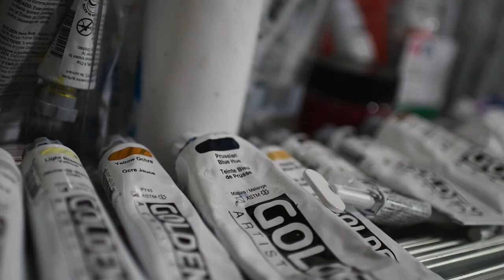Zandra's Art My Process Jeremy Wangler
As a local Kansas artist, Coast Guard Veteran, and Washburn University Alumni, I am constantly inspired by the strength of famous historical figures. In this artist process video, I will be sharing my journey as I create my latest collection of art pieces influenced by the beauty of the heartland.

Join me as I take you through my creative process, from sketching out my ideas to bringing them to life on canvas. I'll also be discussing the importance of art subject matter and how it shapes our perspectives and connects us to our surroundings.

Being a part of the Kansas art scene has truly enriched my craft, and I can't wait to share some insights into the amazing artworks and artists that make up this vibrant community. And for all you print lovers out there, get ready to see some stunning prints by talented Midwestern artists that will leave you wanting more.

So come along on this artistic journey with me, and let's celebrate the unique perspective of Midwestern artists together.